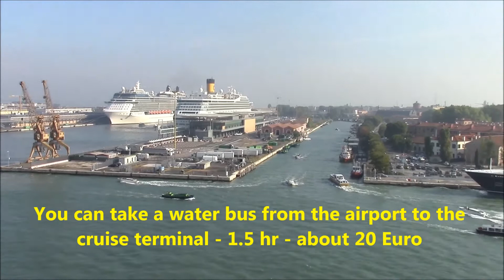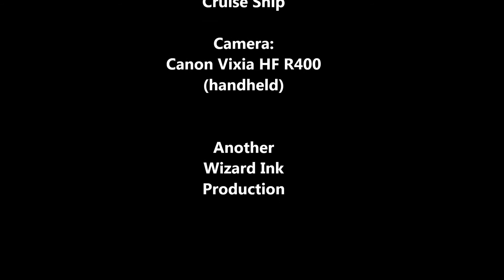Royal Princess Leaving Venice Italy September 2013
Leaving Venice on a cruise ship offers spectacular views of the city and especially Piazza San Marco. Unfortunately this may soon be a thing of the past. Beginning in January of 2014 the city of Venice is placing restrictions on both the size of ships and the number of ships per day that can enter or exit via the main channel. Within two or three years a new channel will be ready that will require cruise ships to enter the Venice cruise terminal from another route, bypassing the main part of the city entirely.